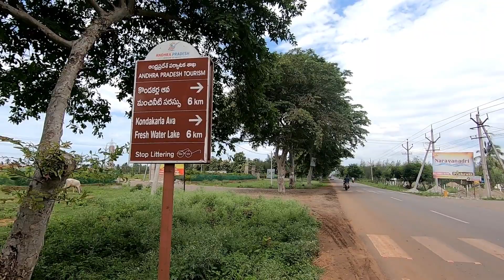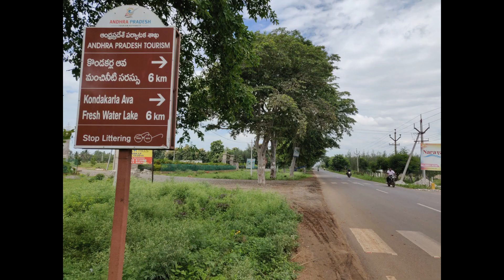Kondakarla Bird Sanctuary | Vizag to Kondakarla Ava | Telugu Travelling Vlogs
Hi Guys,

In this video i visted Kondakarla lake from Vizag. I took Activa and went to Kondakarla Ava. The lake is very nice.

Please watch this video and share your comments. Thank you!